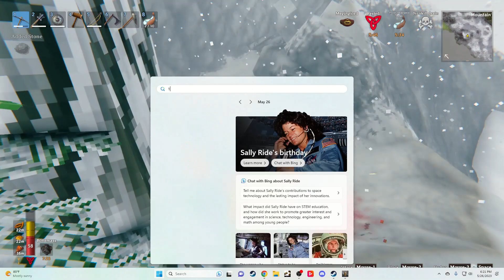Quist_Plays Valheim Ep.69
The sixty ninth episode in a journey of adventure and glory in Valheim!